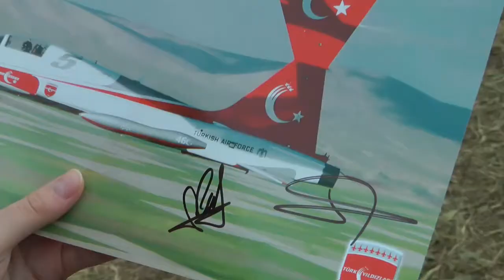Turkish Stars, F-16 Demo Team Autogramiada [Dny NATO Days 2013 Mošnov] (CZ)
This will support the time allocated to their creation, thank you."